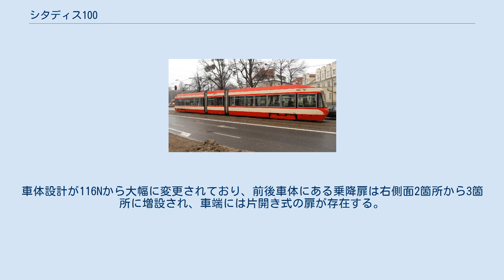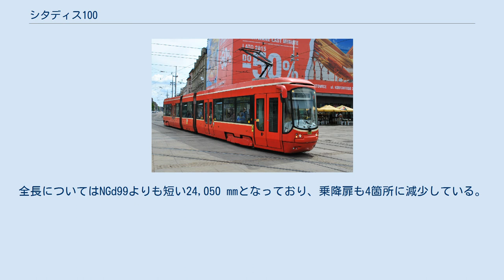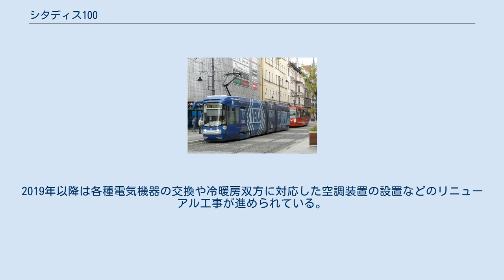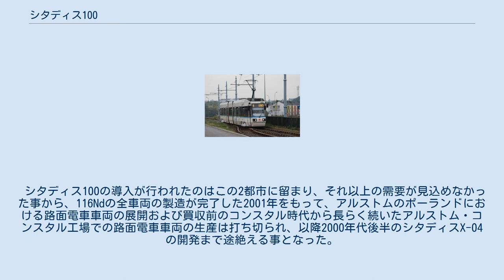シタディス100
シタディス 」 シタディス100 シタディス100（Citadis 100）は、ポーランドに工場を構えるアルストム・コンスタルが開発した路面電車車両。
車内の多くがバリアフリーに適した低床構造となっている部分超低床電車である。
 シタディスは、アルストムが1997年からフランスを始めとした世界各国へ向けて展開する超低床路面電車ブランドである。
形態や編成によって多数の車種が存在するが、その中でシタディス100はポーランド各地の路面電車へ向け、アルストム・コンスタルの工場で生産された形式である。
 編成は同工場で1998年から製造されていた116Nと同様に、一方の車体にのみ運転台が存在する片運転台式の3車体連接車で、両端の台車は回転軸を有する車軸付きの動力台車、中間車体の台車は車軸が存在しない独立車輪式台車となっている。
動力台車が存在する箇所は116Nと同じく高床構造となっているが、アルストムが展開するシタディス300や同社が買収したリンケ＝ホフマン製のNGT8Dで用いられる台車を採用する事で床上高さを590 mmに下げている。
車椅子用スペースは前方車体に存在し、最大2台の車椅子が設置可能である。
 主電動機は各動力台車に2基配置されている空冷式誘導電動機で、IGBT素子を用いたVVVFインバータ制御装置によって制御される。
また、これらを含めた電気機器はアルストムが開発したマルチプロセッサ制御システムの「ONIX」によって制御・管理が行われ、自動的に各機器の状態に関するデータの収集・送信も可能となっている。
 シタディス100のうち、最初に製造されたのはグダニスク市電向けのNGd-99である。
車体設計が116Nから大幅に変更されており、前後車体にある乗降扉は右側面2箇所から3箇所に増設され、車端には片開き式の扉が存在する。
これにより混雑時の乗客の流動性が大幅に短縮されている他、全長も26,600 mmに伸びている。
 1999年に4両の発注が行われ、2000年5月までに全車両の納入が完了した。
これらの車両には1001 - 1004の車両番号が付けられており、2016年には一部車両に対して機器の交換や内装の変更を中心としたリニューアル工事が行われている。
 豊富な鉱物資源を抱えるポーランドのアッパーシレジア地方（Konurbacja górnośląska）には、全長200 km以上にも及ぶ大規模な路面電車網のシレジア・インターアーバンが存在するが、ポーランドの民主化以降は車両や施設の老朽化に加えて路線バスとの競合も課題となっていた。
この状況を打開するため、当時シレジア・インターアーバンを運営していたカトヴィツェ市交通局（PKT Katowice）は線路や施設の改修など近代化事業に関する入札を実施し、2000年6月30日にアルストム・コンスタルとプリンツ（PRInź Katowice）のコンソーシアムが契約を結んだ。
そして、この中にはアルストム・コンスタルが展開するシタディス100（116Nd）を17両導入する内容も含まれていた。
 車体形状はグダニスク市電のNGd99から大きく変わり、ワルシャワに本社を置くインダストリアルデザイン企業のNCARTが手掛けた丸みを帯びたデザインが用いられている。
前面窓も楕円形となっているが、向かって左側、乗降扉に面した部分が下側に向けて伸びており、運転士の視認性が向上している。
車内の座席配置も通路を広くとるために変更され、乗降扉付近には扉の開閉ボタンや緊急時のブレーキなどが集約された柱が配置されている。
また運転台についてもNGd99からスイッチの配置が変わっている。
全長についてはNGd99よりも短い24,050 mmとなっており、乗降扉も4箇所に減少している。
 シレジア・インターアーバン初の超低床電車として2000年から2001年にかけて全17両が導入され、カトヴィツェ近郊の系統で使用されている。
導入当初はシレジア・インターアーバンの線路状態の悪さから使用可能な区間が限定されていたが、その後の改修工事により運用範囲が拡大している。
また、地元のマスメディアによる地域住民を対象にした投票により「Karlik（カーリク）」と言う愛称が付けられている。
2019年以降は各種電気機器の交換や冷暖房双方に対応した空調装置の設置などのリニューアル工事が進められている。
 シタディス100の導入が行われたのはこの2...